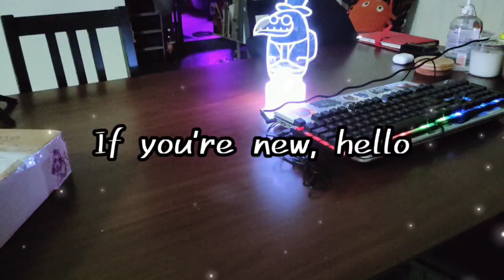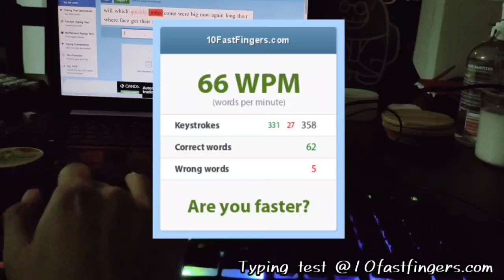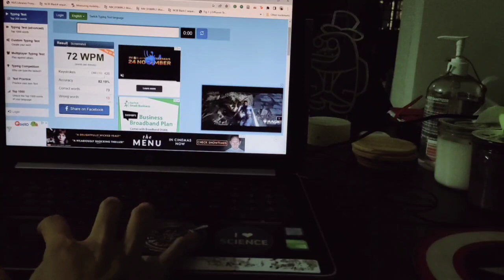Ep. 5 Unboxing Vlog | AKKO Dracula Castle 3098S (TTC Speed Silver Switches)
[Vampire theme - AKKO Dracula Castle 3098S 1800-compact mechanical keyboard]

I've been watching lots of videos on mechanical keyboards and I was sold to getting myself one.  AKKO provided very affordable mechanical keyboards with fascinating designs.

I was curious to find out what made mechanical keyboards different, what was the craze about? I guess functionality-wise, any keyboard works. But the feelz is chef-kiss! (I generally like taller keycaps - AKA Keycap profile) and quieter keyboards (linear switches).

This was delivered on 21 November 2022, 2 weeks after I purchased it online. So, I decided to do an impromptu vlog - filming all the content of unboxing it within an hour before I sleep. Edited it today (~1 hour) and instantaneously uploaded it. It's challenging to do such videos since it's very new for me but I had fun :D

Here is the link to AKKO's main website to look at the specifications and to purchase the AKKO Dracula Castle 3098S (non-sponsored):

0:00-02:49 Unboxing
02:50-03:00 Simple Sound Test
03:05-03:30 Changing Keycaps
03:34-03:45 Testing RGB
03:45-04:19 Typing Speed VS Accuracy
04:20-04:45 Outro

[Music Credits]